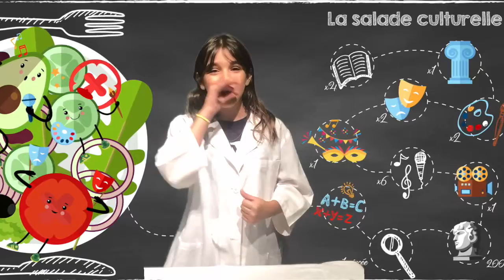FINAL CM2A salade culturelle